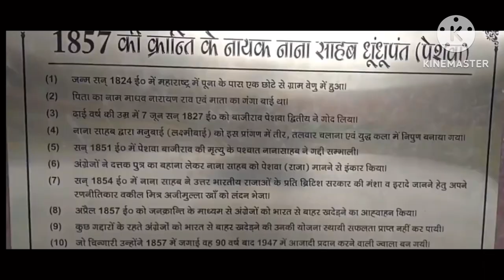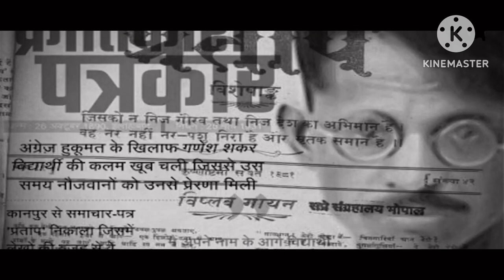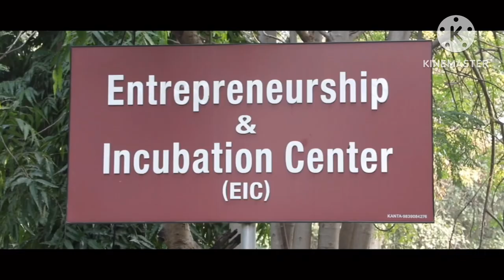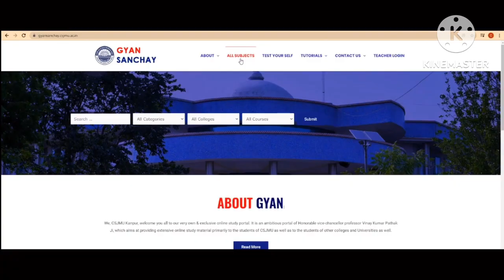Chhatrapati Shahu Ji Maharaj University Kanpur Overview | CSJMU knapur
Chandra Shekhar Azad University Of Agriculture and Technology Kanpur Campus | CSAUT kanpur Campus |